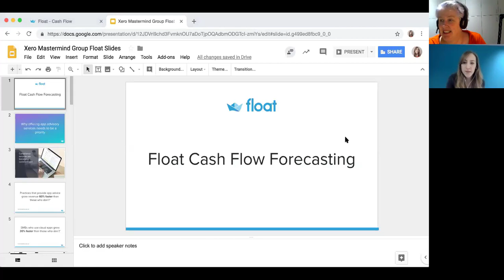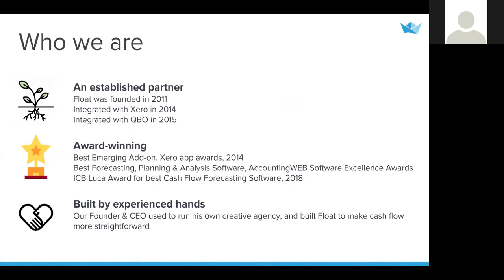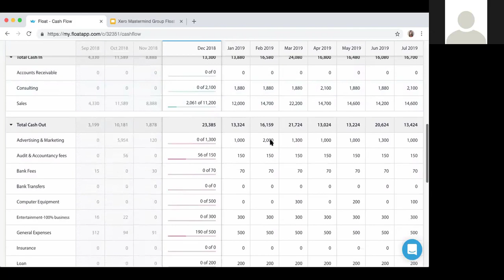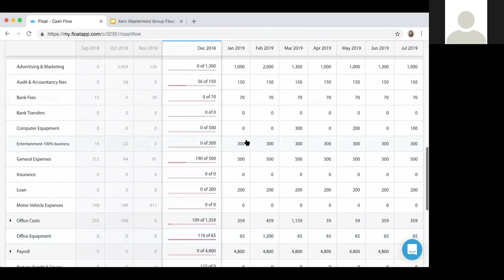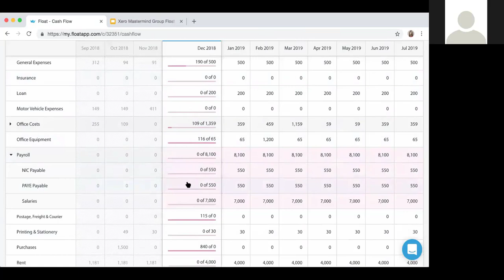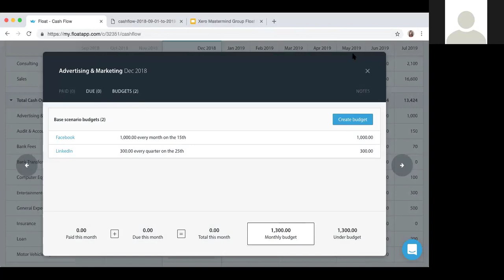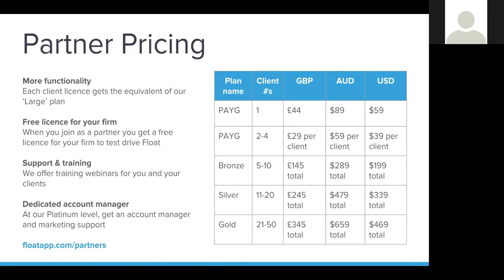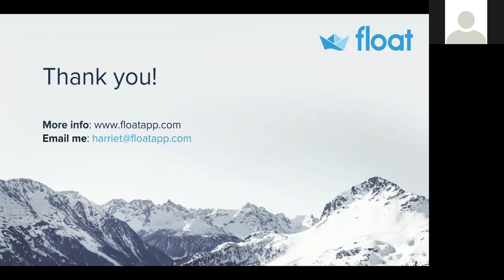Cash Flow Forecasting with Float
Filmed in the Cloud Advisors MasterMind group

Float is a detailed cash flow forecasting solution. But what it does is it focuses on producing a short to mid-term, operational cash flow forecasting. You plug it into the online accounting solution. You refine what you've got there, you reconcile your books, you refine what you've got there, and what that's doing is giving you the ability to talk to your client about the next 13 weeks, through to the next three years. Are there any things that they need to be aware of? Are there things that they can take advantage of? Do they need to be open to potentially preparing to have a loan in place if things are going to be stressful in the next few weeks? But what you're doing by giving them that information is you're giving them the ability to actually think about it rather than just put on blinkers and not think about it.